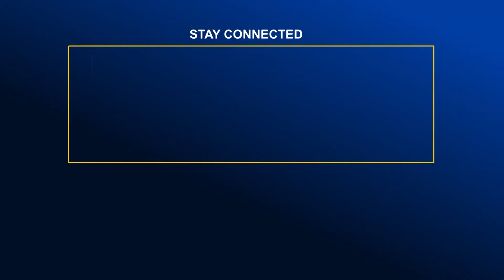কেমব্রিজে পুলিশের গু.লি.তে বাংলাদেশি বংশোদ্ভূত তরুণ নি.হ.ত- প্রতিবাদে মানববন্ধন | Global TV News